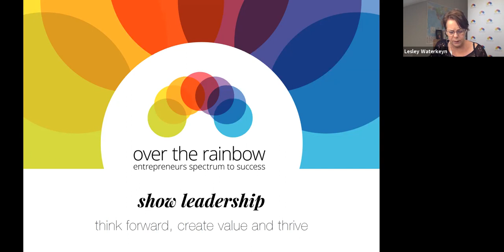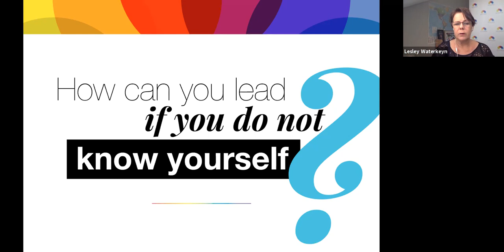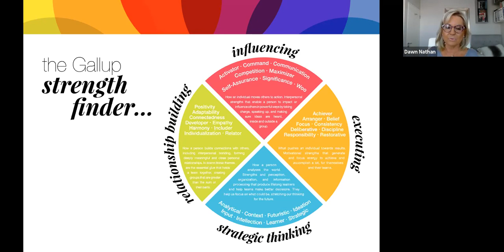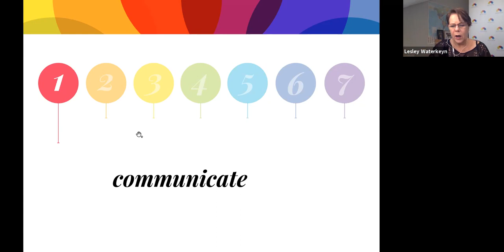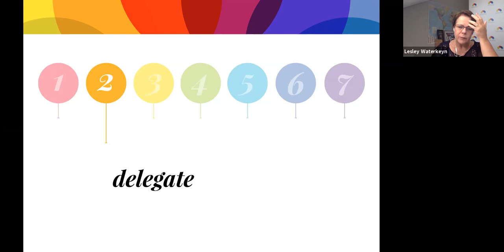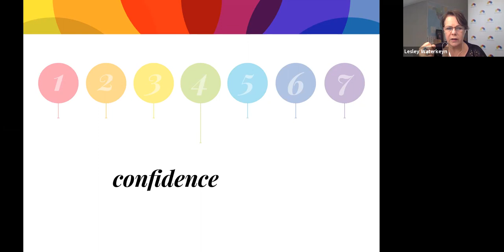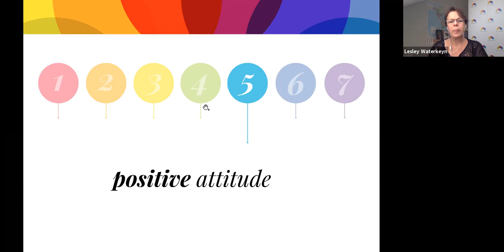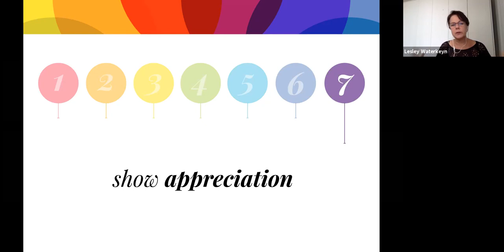Over the Rainbow | Leadership